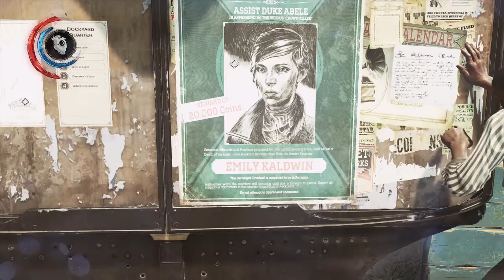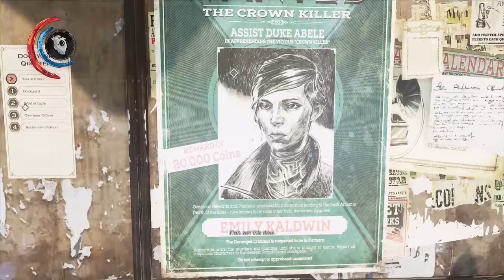Cody, the Worst Spymaster! | Dishonored 2: Digital Demo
Cody would like to ensure you that he's much more successful at Dishonored 2 than what you see--Oh they caught me. How'd they do that, I'm just writing the description! Jeez, what gives!

We appreciate you watching our videos, and be sure to keep the conversation going in the comments.